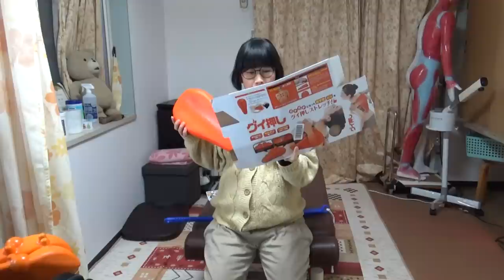【爆買い】整体師が使っているマッサージグッズ紹介1【りらく屋】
以前にリクエストをいただいていたこともあり、ご紹介しました。